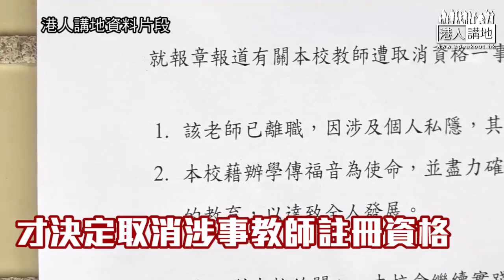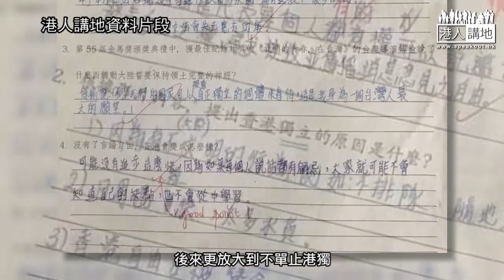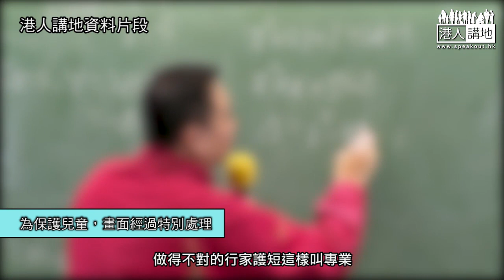【短片】【歪理不絶】教協葉建源不斷以歪理為「釘牌」的九龍塘宣道小學教師辯護 鄧飛KO：教學內容不恰當、不專業、教協護短扭曲專業​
//「釘牌」嘅「播獨」教師在課堂重點介紹屬違法政團的香港民族黨，但教協持續包庇，仲會支援呢位老師上訴。咁樣做，真係能夠維護教師專業咩?//